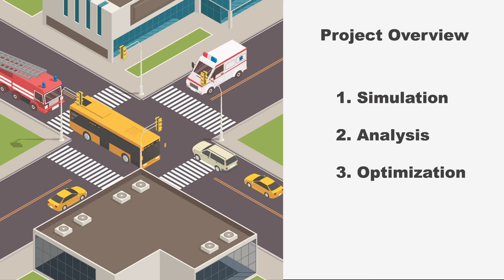Team Houston Fire Department - Optimizing Houston's Emergency Response Fleet Profile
Project Description:  Analysis and optimization of Houston's emergency response fleet (ambulances, fire trucks) to meet the modern emergency demands.

Team Members:  Claire Wang (CAAM ‘21), Sophia Huang (STAT/MTEC ‘21), Victoria Mao (STAT/MTEC ‘21), Marcus Martinez (STAT ‘21), Tianqi Ma (Applied Physics (Ph.D.) ‘21)

Vector Art Credits (in order of appearance in video)
Houston skyline, fire station: Adobe Stock Standard License
Ambulance, truck, first aid, fire extinguisher: Designed by macrovector / Freepik
Park: Designed by Katemangostar / Freepik
Skateboarder: Designed by macrovector_official / Freepik
Fire truck, fire fighters: Designed by macrovector / Freepik
Ambulance: Designed by pch.vector / Freepik
Crossroads: Designed by macrovector / Freepik